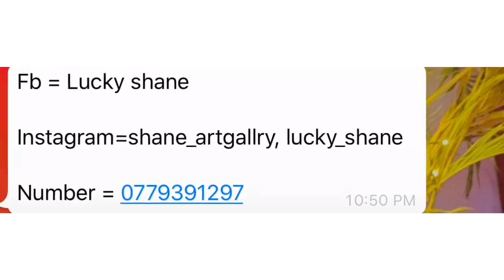Lucky Shane amazing paintings 😍🤗😍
Abstract ,modern arts ,portraits ,scenerysnu❤️❤️❤️